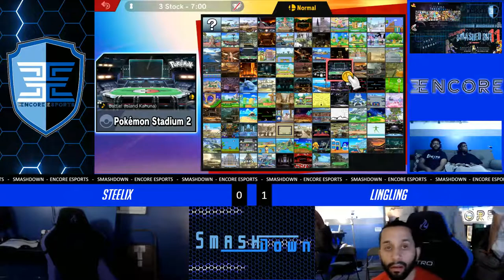SmashDown Ultima Vol. 7 - LingLing Vs. STEELIX - Losers Final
SmashDown Ultima Vol. 7  - LingLing (Peach) Vs. STEELIX (Robin)  - Losers Bracket - Losers Final